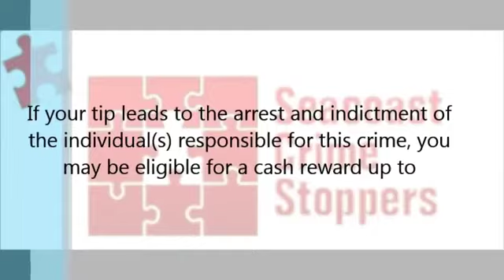$20,000 Reward Offered in June 2009 Shooting in Rye YouTube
The Rye Police Department and Seacoast Crime Stoppers are requesting your assistance regarding a shooting that took place on Central Rd in Rye, NH. On June 19, 2009 at approximately 3:26am, the Rye Police Department received a call from the residents of 785 Central Rd about someone shooting at their residence. When officers arrived on scene, they found multiple bullet casings scattered around the front yard of the residence. The rounds struck the front of the residence, hitting multiple rooms on the first and second floor. The residents were home at the time of the shooting.

If you have information regarding this case and wish to remain anonymous, please contact Seacoast Crime Stopeers at or leave an anonymous tip online at seacoastcrimestoppers.org. You may also text your tips to CRIMES (274637) and include TIPSCS in the message. If your tip leads to the arrest and indictment of the individuals responsible for this crime, you may be eligible for a cash reward.